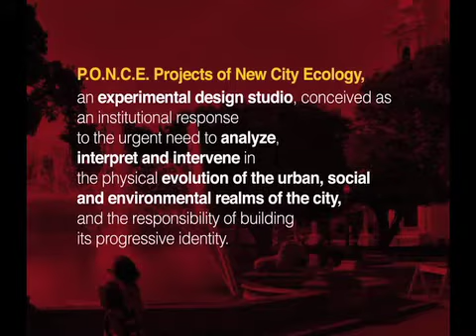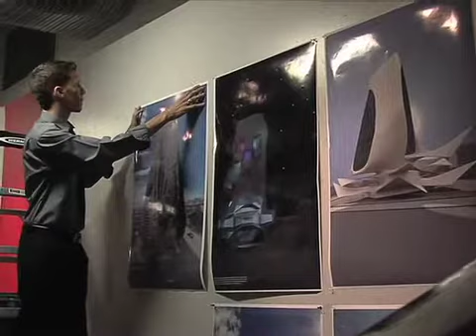Projects of New City Ecology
P.O.N.C.E. Projects of New City Ecology is an academic initiative of the School of Architecture of the Pontifical Catholic University of Puerto Rico.